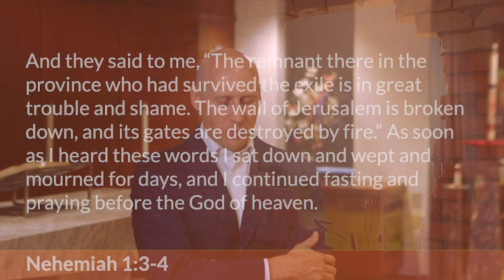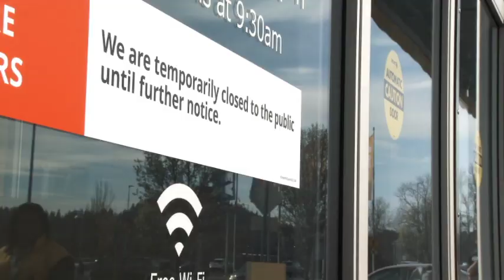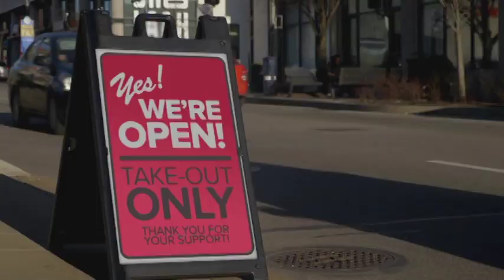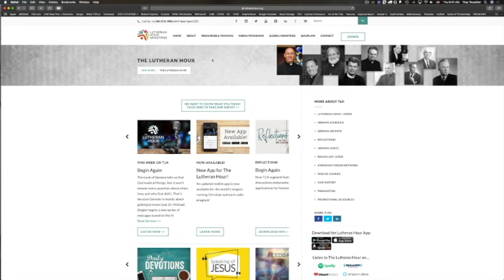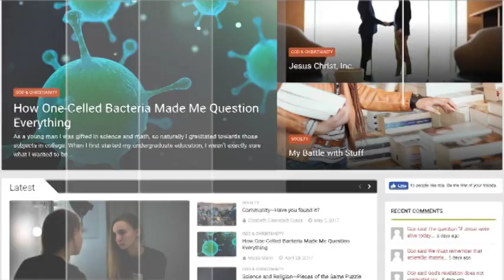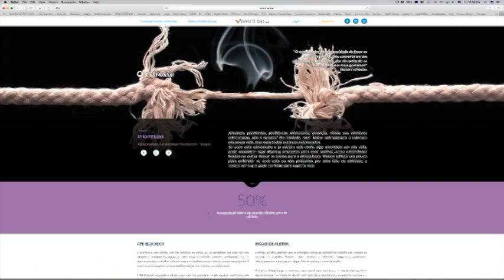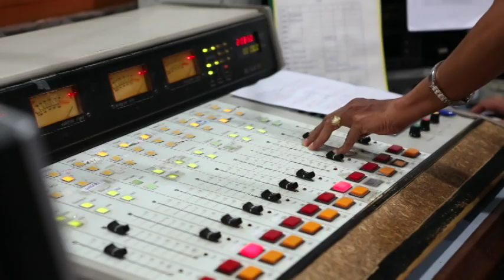The Lutheran Hour Ministry News 2021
A Special Message from Rev. Dr. Michael Zeigler, Speaker of The Lutheran Hour